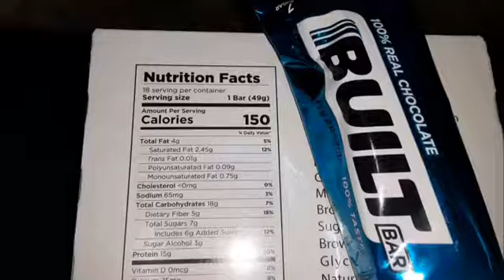Overcome the Mountains in Your Life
Let Built Bar help you Overcome the Mountains in Your Life!
Get Your Coconut Brownie Chunk Bars Ordered Today!!